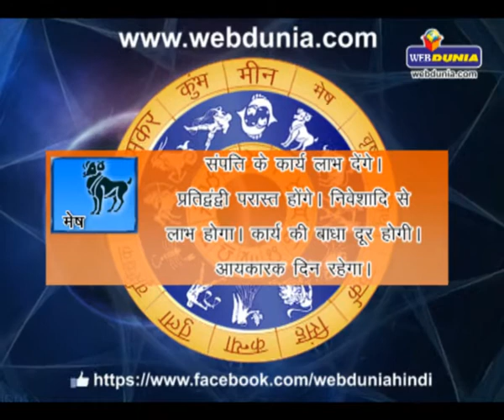Daily Horoscope - July 04, 2014 | दैनिक राशिफल - 04 जुलाई 2014